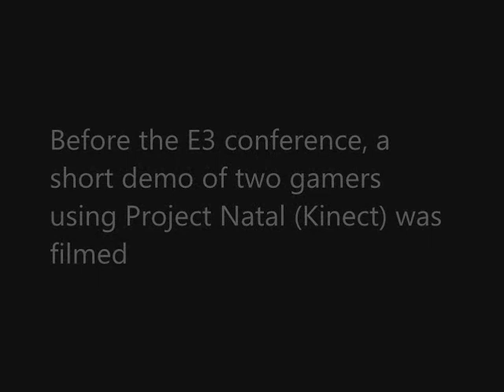Xbox 360 Kinect on Call of Duty: Modern Warfare 2 (Black Ops Compatible)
Two gamers using Xbox Kinect to play an adapted version of Call of Duty: Modern Warfare 2